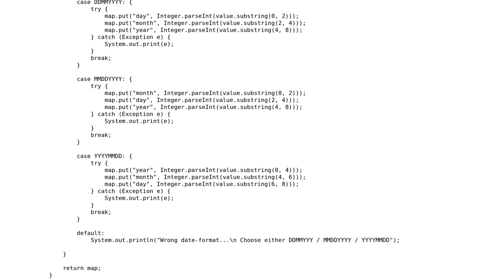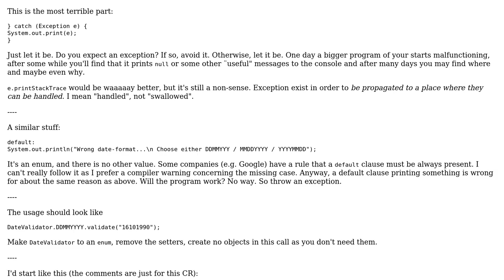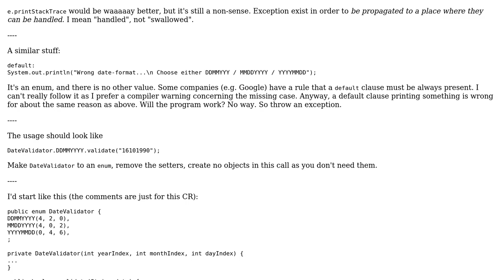Code Review: Date validation in Java - take two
With thanks & praise to God, and with thanks to the many people who have made this project possible! You are responsible for your own actions.